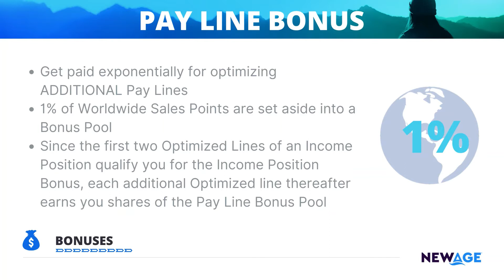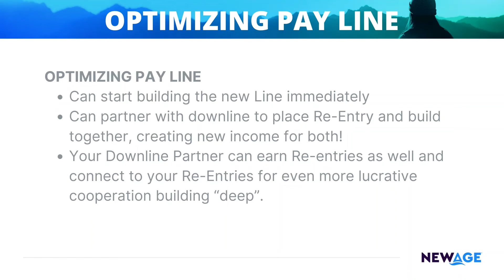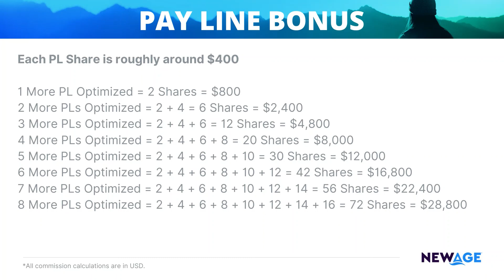Tutorial 13 - Pay Line Bonus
Advanced Training - Build your pay and power lines, learn to qualify for a Pay Line Bonus with NewAge